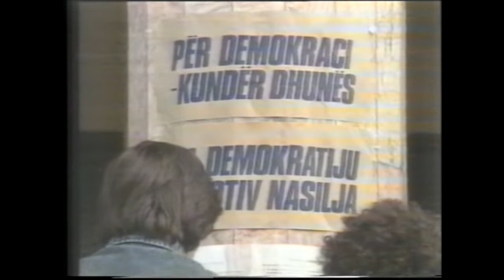Bajrush Doda Hajdar Doda Kadri Moni Muj Mehmeti